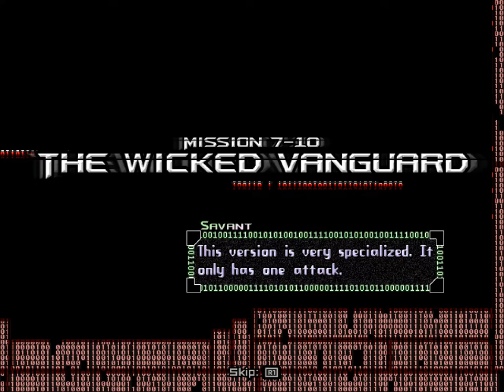Copy Kitty HARD - 29 - crashing the chariot through the limits of reality and into that guy's face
bright effects everywhere, staticky rainbow textures for the wall, rain effects on one of the levels: this is also hardmode for my video encoder